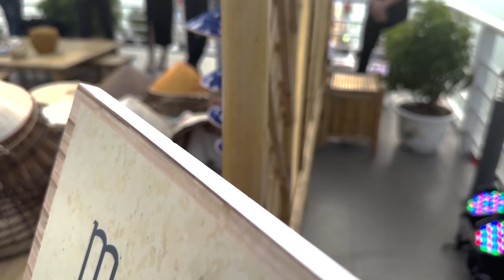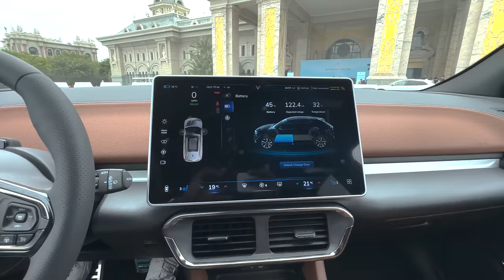The Best EV SUV you've never heard of: VF 8!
I got a chance about a week a go to check out the first Electeic EV SUV dubbed the VF 8 made in Vietnam from a company called Vinfast  after a 17hr flight and armed with ink my iPhone 14 Pro Max. Join me in taking a closer look at the VF 8, how it is made, the fatory the awesome Vinpearl hotels and the great people and beauty of Vietnam.

big thanks to @andyto & @canoopsy for helping me film this while in Vietnam